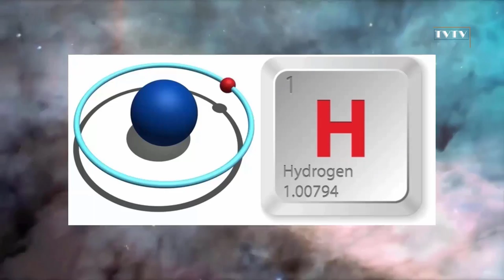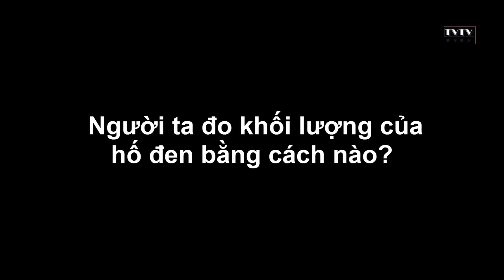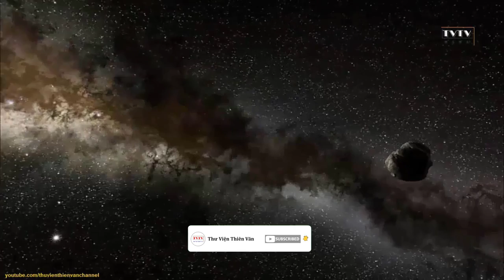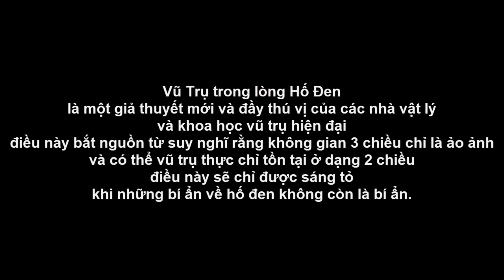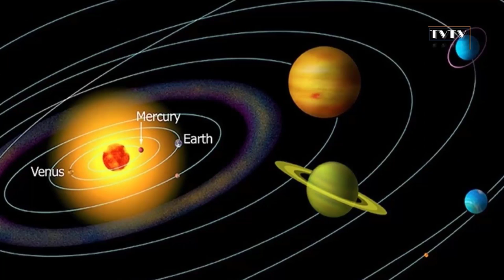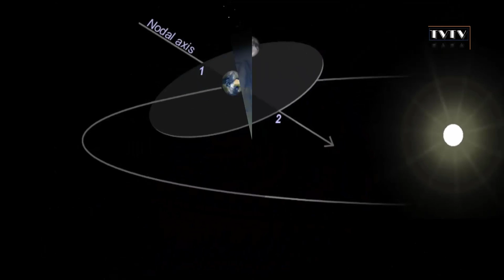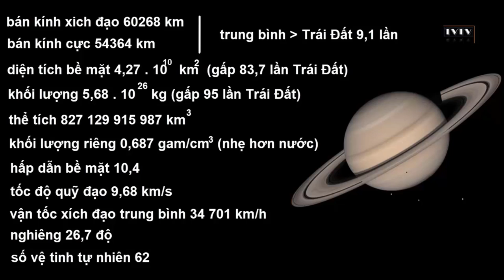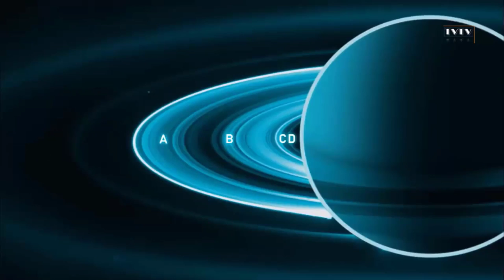[REPLAY#2] Thế Nào Là Một Ngôi Sao Đúng Nghĩa | Thư Viện Thiên Văn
Replay #2: Tổng hợp một số video cũ từ những năm trước, chủ đề liên quan nhiều tới Hệ Mặt Trời và sự hình thành sự sống trên trái đất. Chúc mọi người ngủ ngon!!!